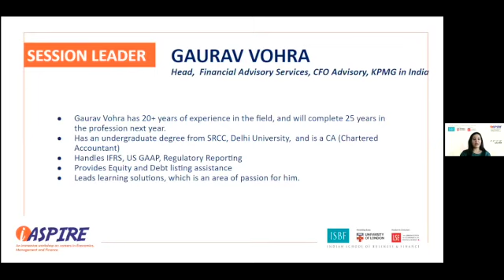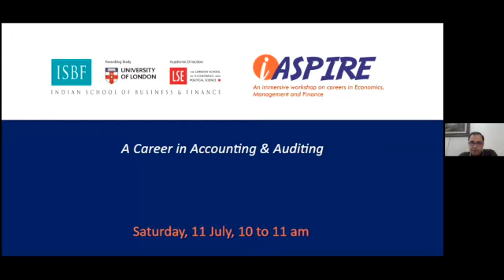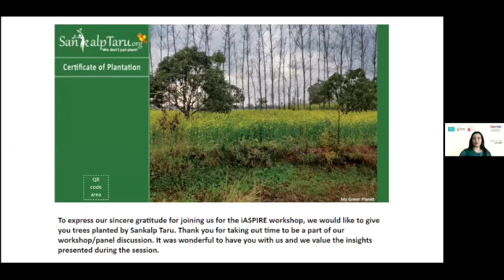iASPIRE 2020 - Careers in Accounting & Auditing with Gaurav Vohra